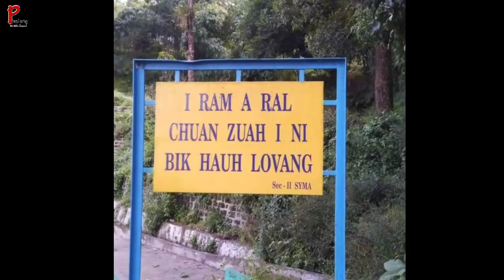Ramri buaina; engtin zel?